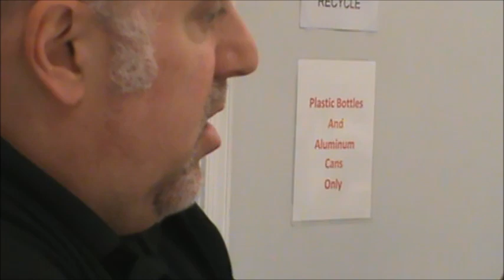1st Free Will Baptist Church Richmond Virginia Wednesday Morning Manna October 11th 2023